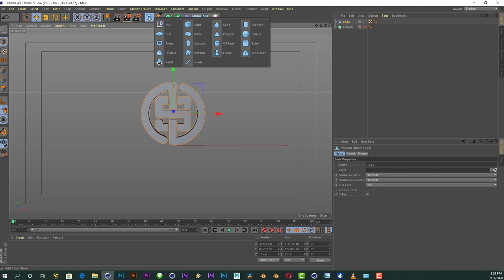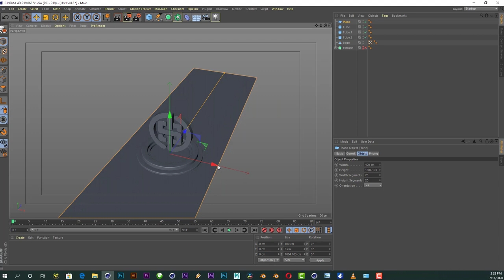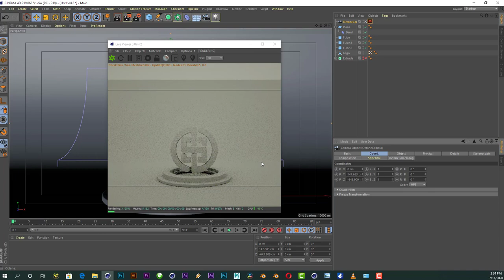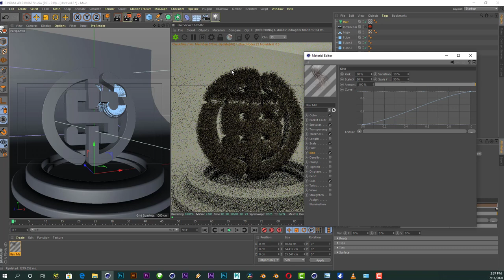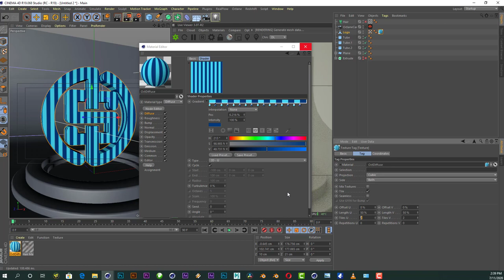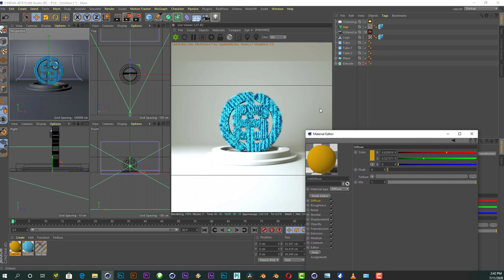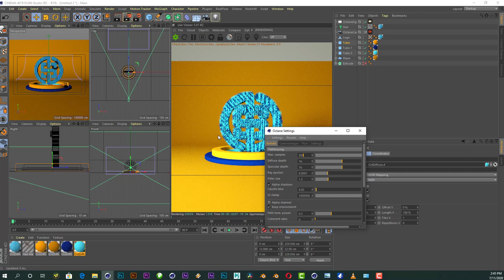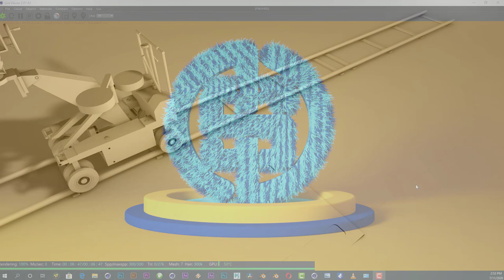Octane Hair Logo - Cinema 4D Tutorial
How to Create Octane Hair in Cinema 4D